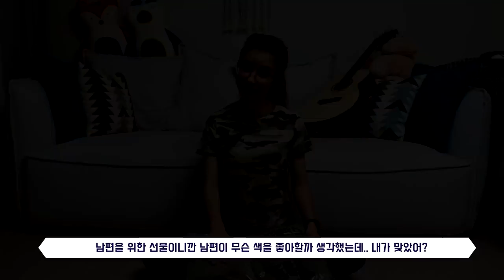민부부x내셔널지오그래픽 | 러시아에서 상상할 수 없는 일을 했다/This never happened in Russia/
안녕하세요, 민부부입니다.
저희가 7년만에 러시아에서는 상상도 할 수 없는 일을 하였습니다.
과연 무엇일까요?

그리고 끝까지 보시고 1번, 2번 댓글 남겨주시면 선물도 드립니다^^

혹시 구매정보 원하시면 아래 링크 참고해주세요.

러셋 폴라텍 마이크로 플리스 스몰로고 맨투맨 티셔츠
SUGAR SWIZZLE IVORY